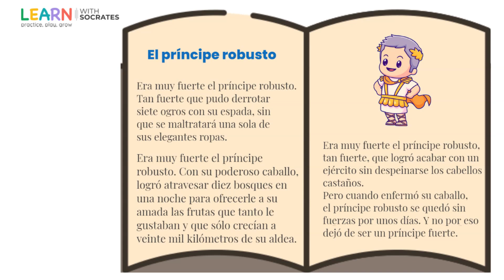Príncipe Robusto | Cuentos infantiles | Lengua materna español | 1er Grado | Learn with Socrates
Lengua Materna 1er Grado, cuentos infantiles,  Material de enseñanza para el salón de clases y maestros

El príncipe robusto un cuento infantil que puedes disfrutar junto a tus hijos.
Era muy fuerte el príncipe robusto. Tan fuerte que pudo derrotar siete ogros con su espada, sin que se maltratará una sola de sus elegantes ropas.
Era muy fuerte el príncipe
robusto. Con su poderoso caballo, logró atravesar diez bosques en una noche para ofrecerle a su amada las frutas que tanto le gustaban y que sólo crecían a veinte mil kilómetros de su aldea.
Era muy fuerte el príncipe robusto, tan fuerte, que logró acabar con un ejército sin despeinarse los cabellos castaños.
Pero cuando enfermó su caballo, el príncipe robusto se quedó sin fuerzas por unos días. Y no por eso dejó de ser un príncipe fuerte.